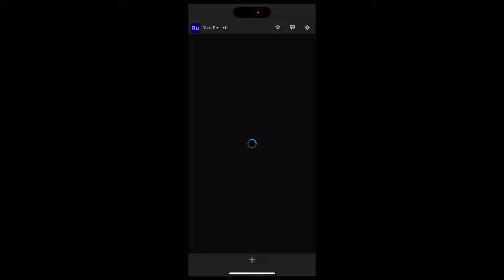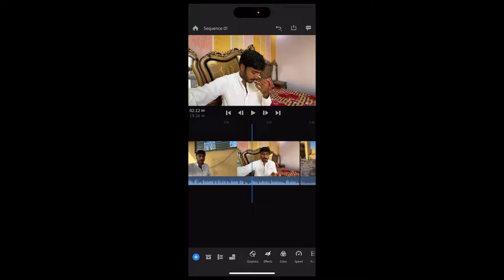Alhumdulillah apny farmhouse ke liy jagha select kr li hi￼￼